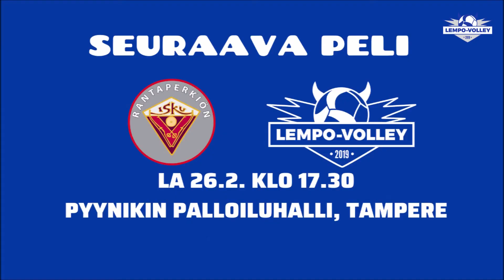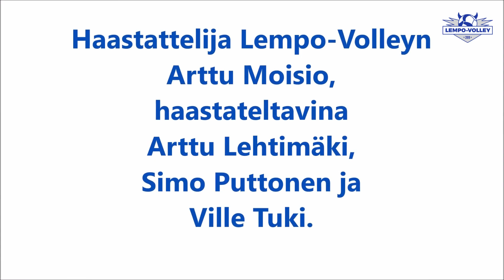Saako Lempo tappioputkensa poikki Pyynikillä? Lempo-kolmikko vastaa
Haastattelussa Lempo-Volleyn miesten 1-sarjajoukkueen pelaajat Arttu Lehtimäki, Simo Puttonen ja Ville Tuki, haastattelijana Lempon Arttu Moisio. Isku - Lempo miesten 1-sarjaa Tampereella Pyynikin palloiluhallissa 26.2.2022.